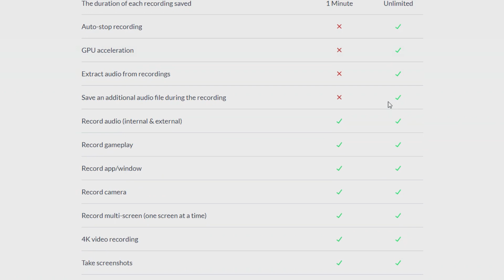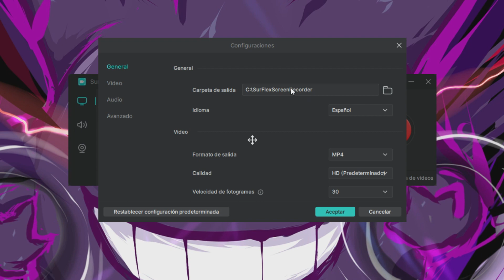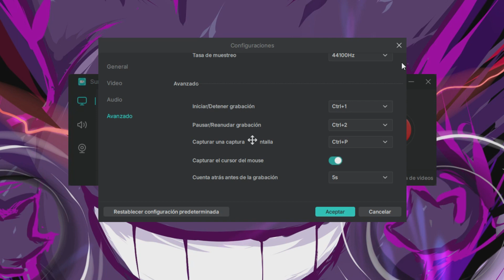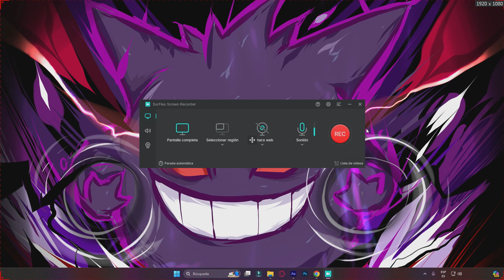Cómo GRABAR la PANTALLA de TU PC 🎥 (SIN LAG y FULL HD) | SurFlex Screen Recorder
SurFlex Screen Recorder es una herramienta excepcional para cualquiera que necesite grabar su pantalla con facilidad y eficiencia. Ya sea que seas un creador de contenido, un profesional o simplemente alguien que necesita registrar su actividad en pantalla, este programa te brinda todo lo necesario para obtener resultados de alta calidad. Con su interfaz intuitiva, funciones potentes y opciones tanto gratuitas como de pago, SurFlex Screen Recorder es la solución definitiva para tus necesidades de grabación de pantalla.